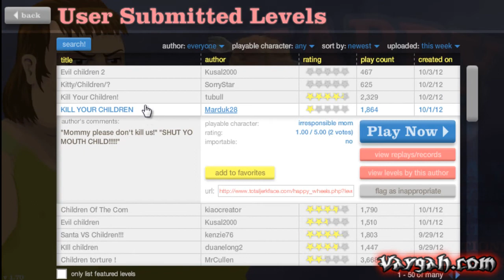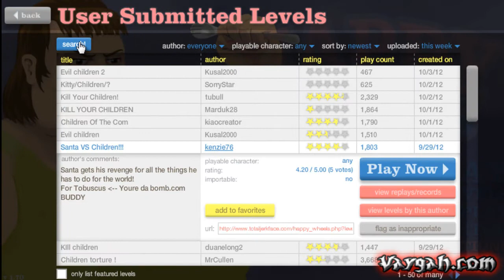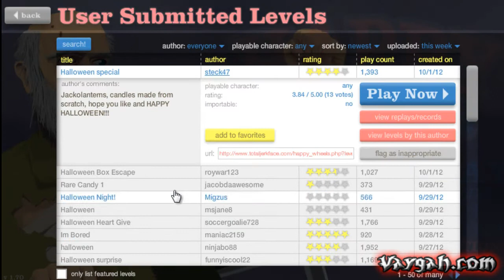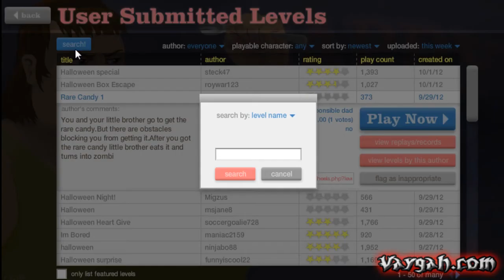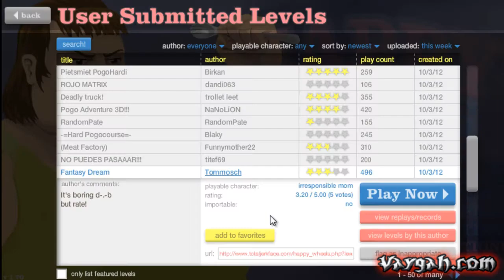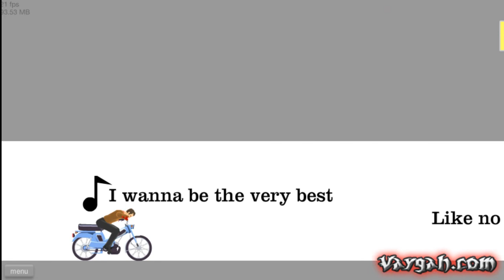Happy Wheels #1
Welcome to Skatinmonk Plays Happy Wheels!  Immerse yourself and enjoy the mass chaos!